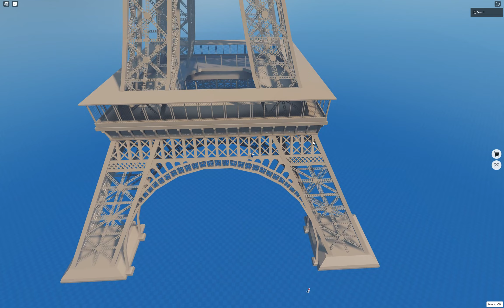Eiffel Tower done in Roblox Studio DavidLoganCoco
GPU: NVIDIA GeForce RTX 2060
CPU: AMD Ryzen 7 3700X 8-Core Processor
Memory: 64 GB RAM (63.95 GB RAM usable)
Current resolution: 2560 x 1600, 60Hz